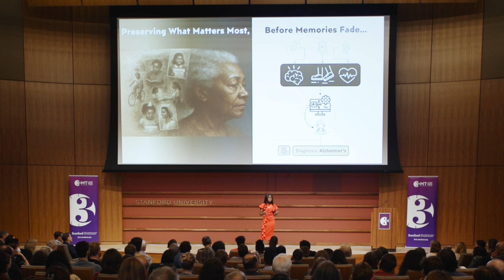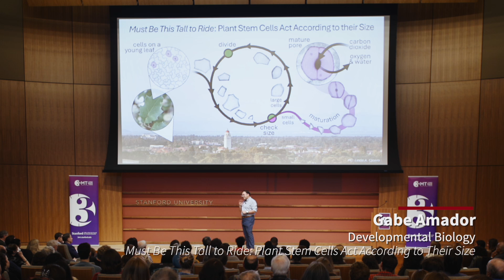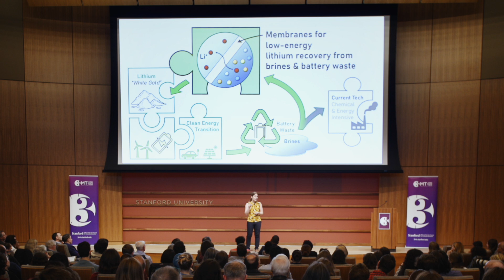Stanford's inaugural 3-Minute Thesis Competition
Ten Stanford PhD students took the stage at Hauck Auditorium last Thursday with a daunting task: Distill years of complex scholarship into a compelling, jargon-free, 3-minute talk for a general audience.

The event marked Stanford’s inaugural 3-Minute Thesis (3MT) Competition, hosted by the Office of the Vice Provost for Graduate Education. Adapted from a format that began at the University of Queensland, the 3MT challenges students to present their dissertation research clearly, concisely, and engagingly – with no props and only one slide.

MB01G9Y37WLH2CV